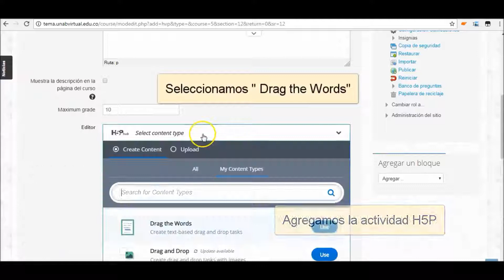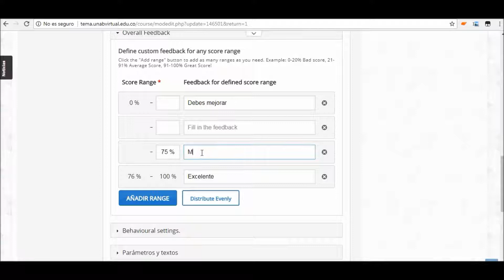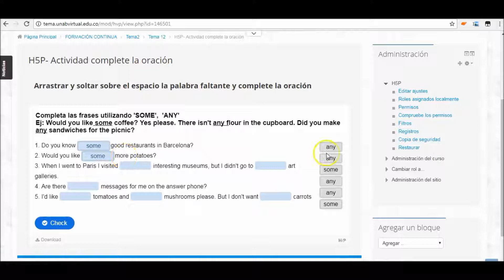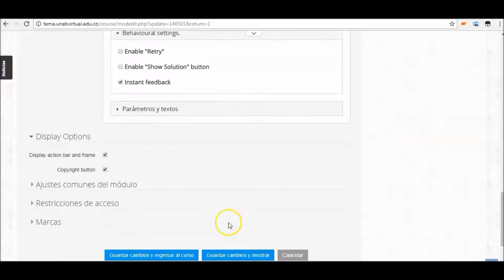Crear preguntas del tipo arrastrar y soltar palabras (con H5P en Moodle)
En este video te mostramos cómo crear preguntas de arrastrar texto H5P en Moodle.